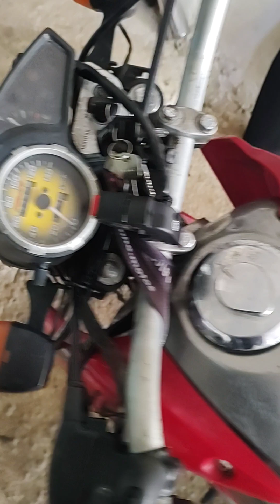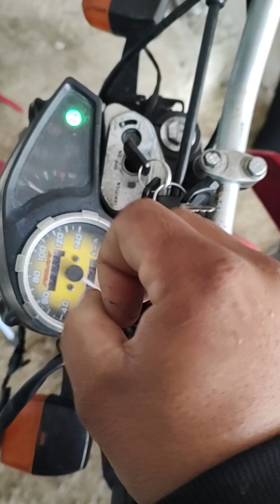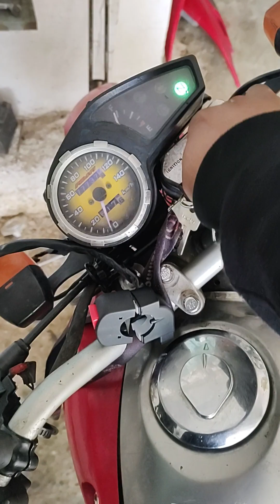A moto deu curto elétrico!